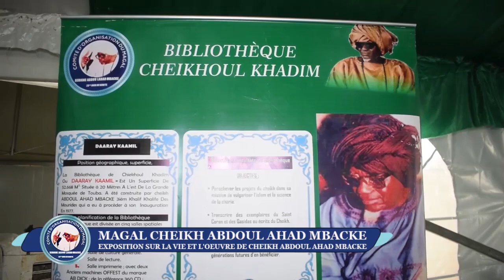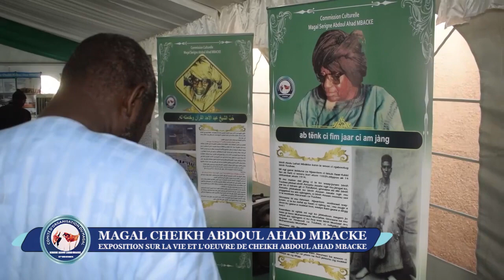Magal Cheikh Abdoulahad Mbacke/ 2022